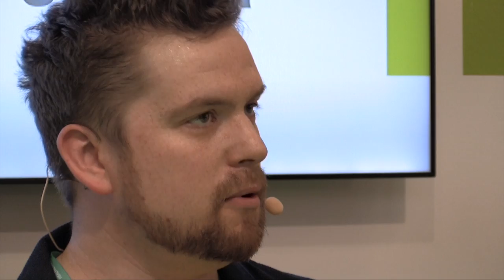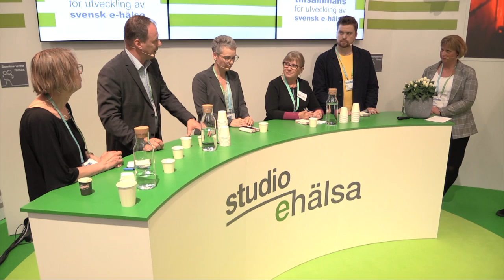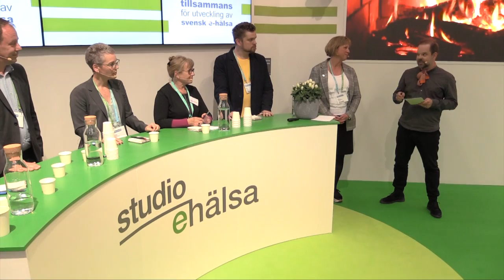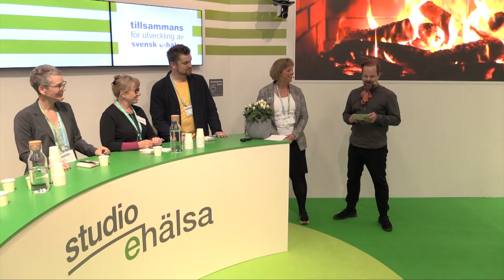Studio eHälsa; Energikälla för eldsjälar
Energikälla för eldsjälar "Öppet rundabordssamtal"
Hur orkar eldsjälar i längden och hur fyller de på med energi?